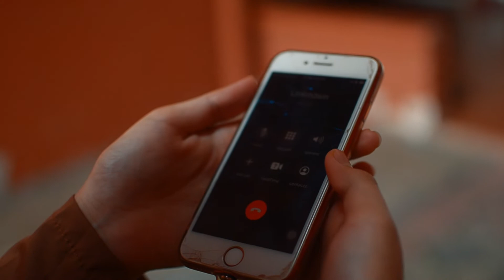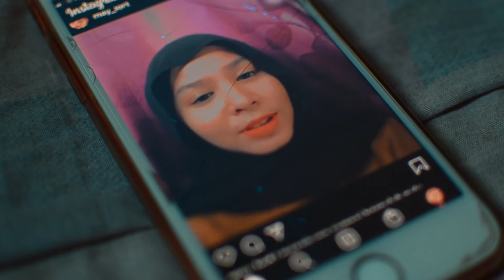MEDIA SOSIAL : Short Film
Nama Aku Syafiq, Aku seorang photographer dan videographer dan aku suka hasilkan bermacam-macam video content, soo jangan lupa support aku ye..

kalau korang ada cadangan apa-apa boleh Comment di ruangan comment di bawah ye..